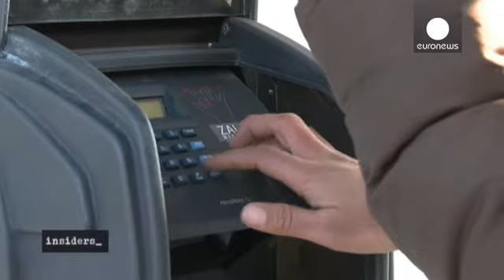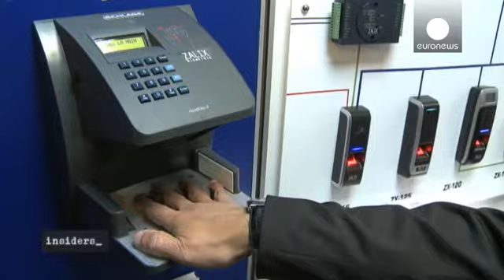نقش انجمن ها و شرکت های خصوصی در امنیت پناهجویان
در جنگل کاله از ماه ژانویه اردوگاه جدیدی برای پناهجویان برپا شده است. در این اردوگاه دیگر خبری از چادر نیست و جای آن را ۱۲۵ کانتینر گرفته است. مجموع این کانتینرها ظرفیت اسکان حدود هزار و ۴۰۰ پناهجو را دارد.

حیات الله سیرت، یک پناهجوی افغان در این اردوگاه می گوید: «داخل اینجا امن است ولی در بیرون آن امنیت وجود ندارد.»

بدون ارائه مدرک شناسایی و مجوز لازم، ورود به این اردوگاه امکان پذیر نیست.تمهیداتی نظیر رمز ورود، سیستم بیومتریک شناسایی دست و دوربین های مداربسته در نظر گرفته شده است. در همین حال…